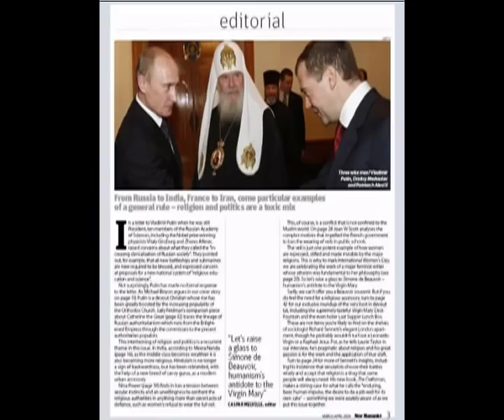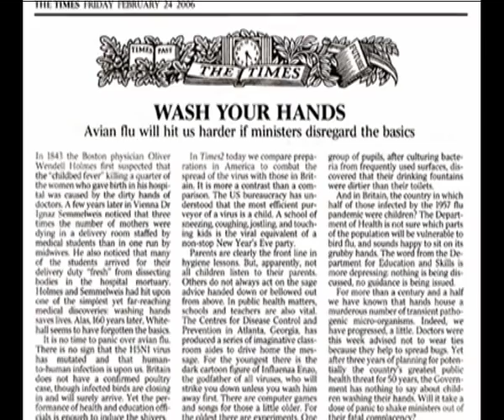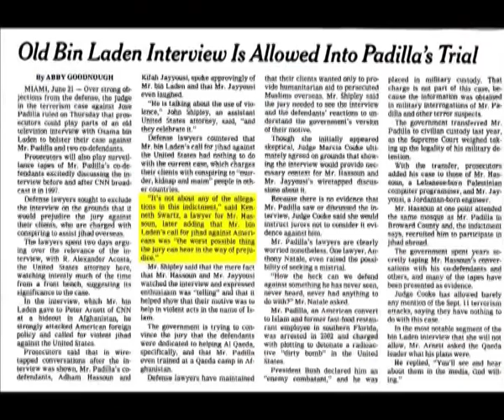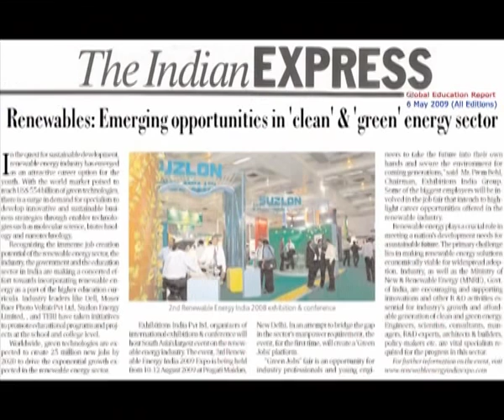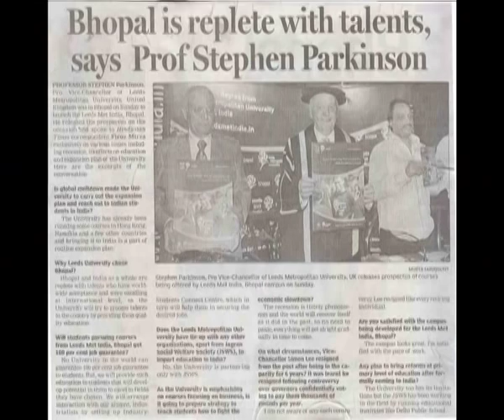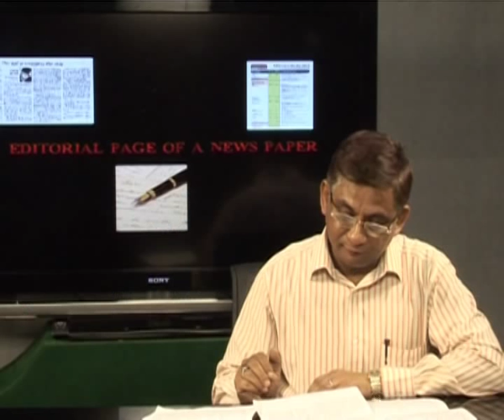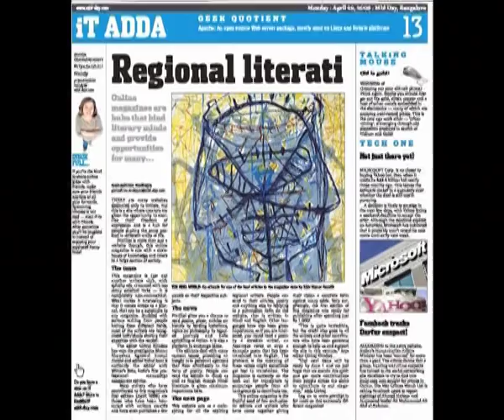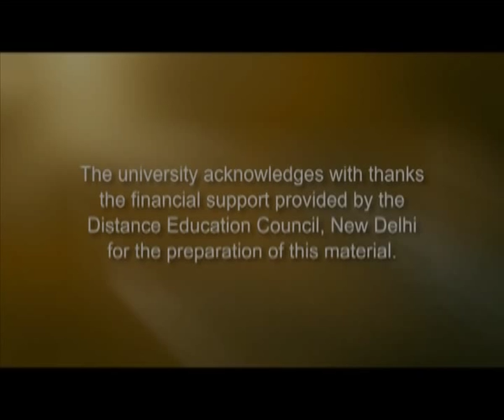Editorial Page of a Newspaper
This is a presentation by P. J. Baruah, Executive Editor of The Assam Tribune. Here he explains the essence of the edit page, what kind of topics is chosen and on what basis. He also mentions the gradual change that has been adapted by almost all the newspapers to meet the needs of the reader. The programme is produced by audio visual project of Krishna Kanta Handiqui State Open University, Guwahati, Assam, India.